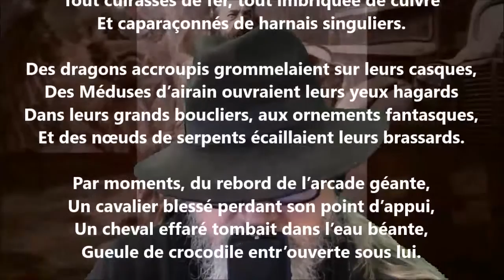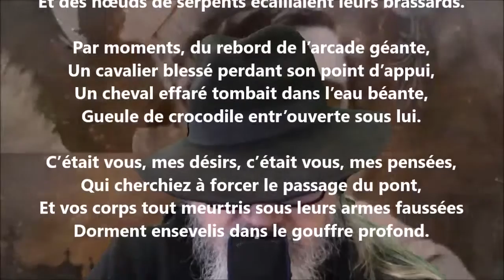Choc de cavaliers - Théophile Gautier lu par Yvon Jean